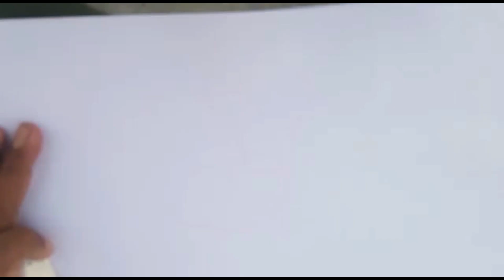How To Draw a Rabbit || Funny Cartoon Character || Pencil Sketch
Learn how to draw a funny cartoon rabbit. Pencil sketch
Special Thanks to The Artist Mr. Mohan Sharma